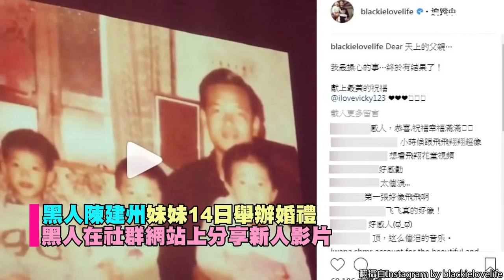陳建州妹妹結婚了！ 「兄代父職」全程陪伴